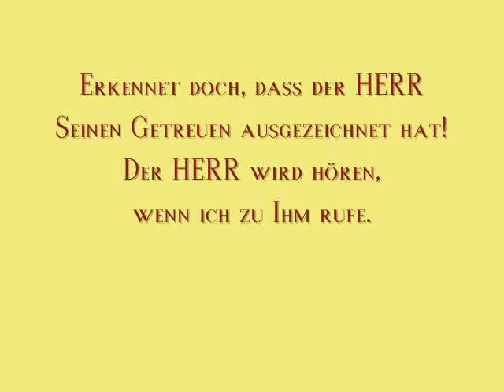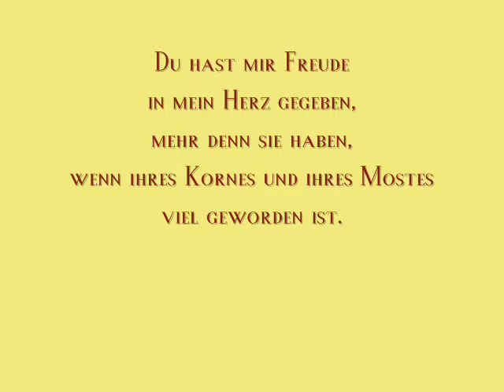Psalm 4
1 Dem Vorsänger. Mit Saitenspiel. Ein Psalm Davids. Antworte mir auf mein Schreien, mein gerechter Gott! In der Bedrängnis hast du mir Raum gemacht! Sei mir gnädig und erhöre mein Gebet!
2 Ihr Männer, wie lange wird meine Ehre zur Schmach? Wie habt ihr das Eitle so lieb und die Lügen so gern!
3 Erkennet doch, daß der HERR seinen Getreuen ausgezeichnet hat! Der HERR wird hören, wenn ich zu ihm rufe.
4 Erzittert und sündiget nicht! (Redet in eurem Herzen auf eurem Lager und seid stille)!
5 Bringet Opfer der Gerechtigkeit und vertrauet auf den HERRN!
6 Viele sagen: Wer wird uns Gutes sehen lassen? O HERR, erhebe über uns das Licht deines Angesichts!
7 Du hast mir Freude in mein Herz gegeben, mehr denn sie haben, wenn ihres Kornes und ihres Mostes viel geworden ist.
8 Ich werde mich ganz in Frieden niederlegen und schlafen; denn du, HERR, lässest mich, auch wenn ich allein bin, sicher wohnen.